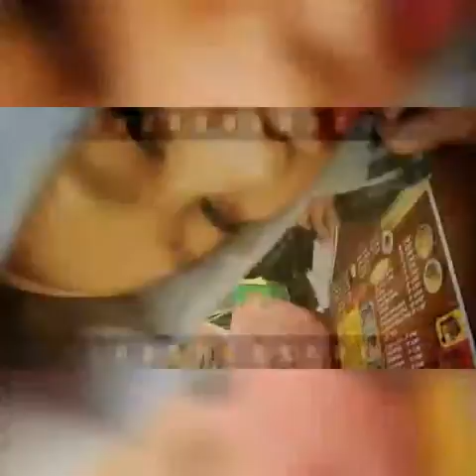CIS! SELALU ADA CERITA TENTANG KITA | TIFANNY - SAHABAT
Inframe:
@Alghiff Steak Cirebon
@Taman PKK Kota Sumber